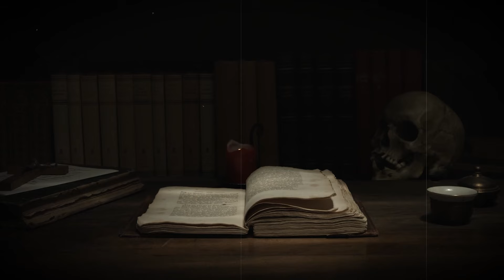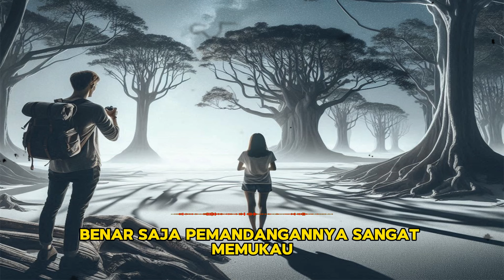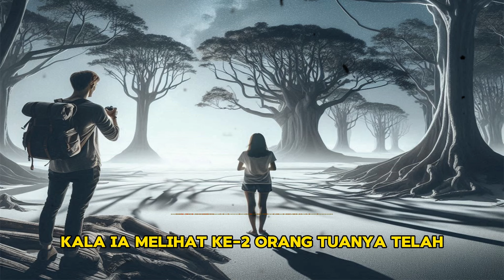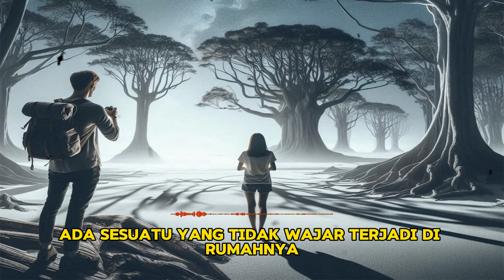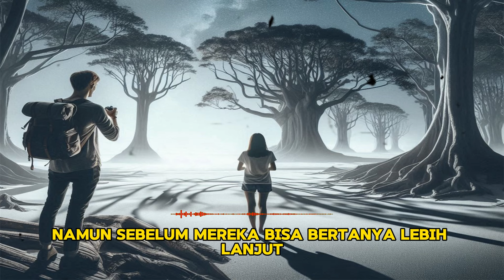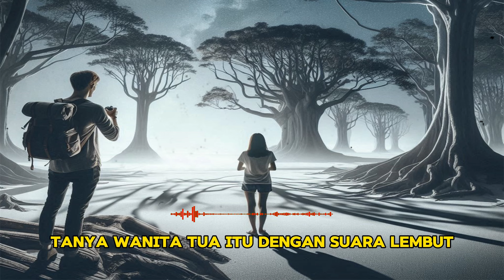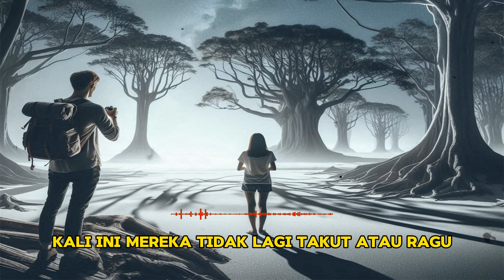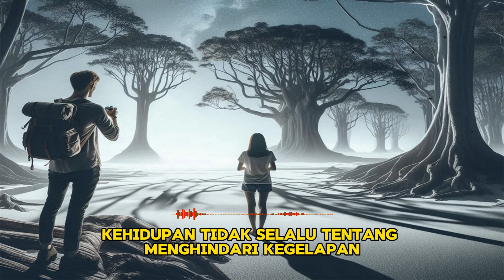HOROR DI PANTAI ANGKER - CERITA HOROR - KISAH HOROR - CERITA MISTIS